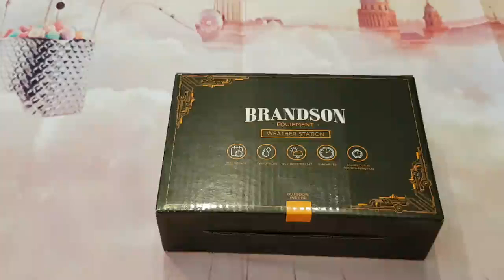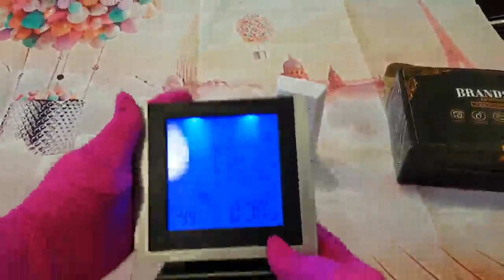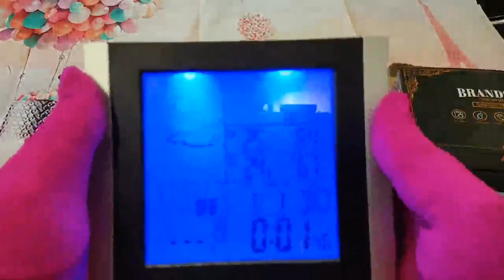Brandson Funkwetterstation mit Außensensor, super Funkwetterstation